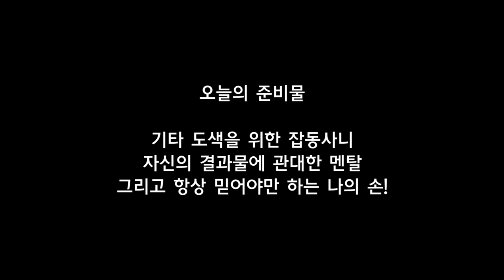작업기 43_에어로 썬더샷으로 만드는 속도를 즐기는 자, 스피디안 2호 (타미야 미니카)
오랜만에 에어로 썬더샷으로 스피디안 2호 만들었습니다.
에어로 썬더샷은 매력적인 바디 라인과 세팅에 간섭되는 부위가 없어 주행용으로도 참 좋은 바디인 것 같아요!